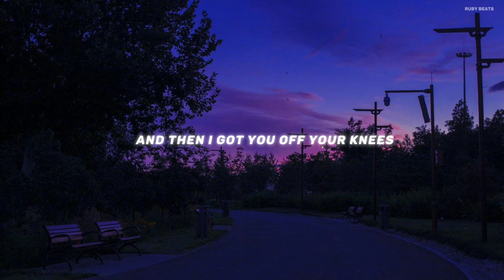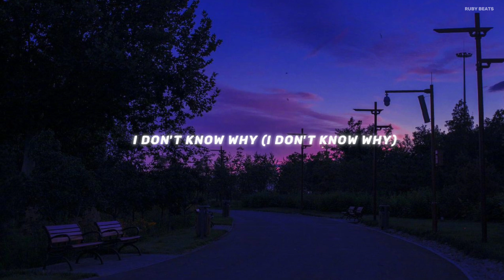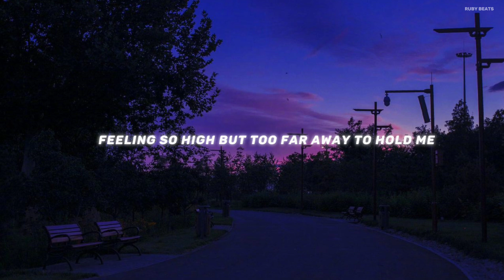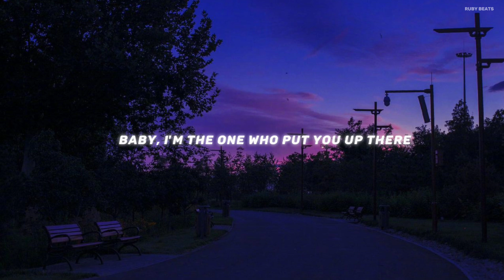Without Me - Halsey \ Full Lyrical video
About

Artist: Halsey

Genres: Electronic dance music, Contemporary R&B, Electro, Pop